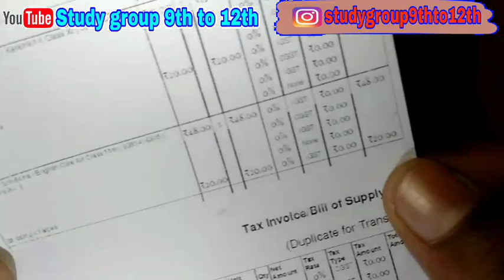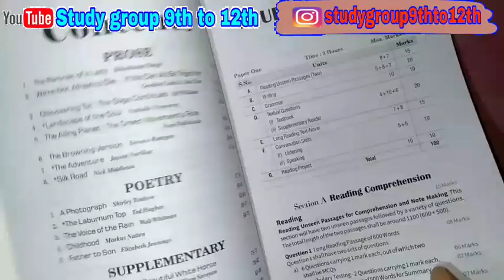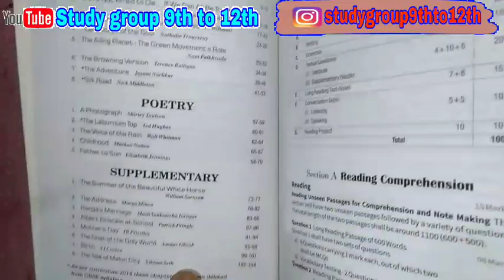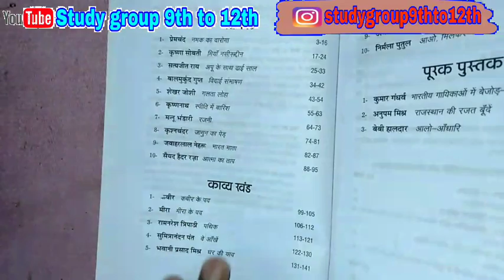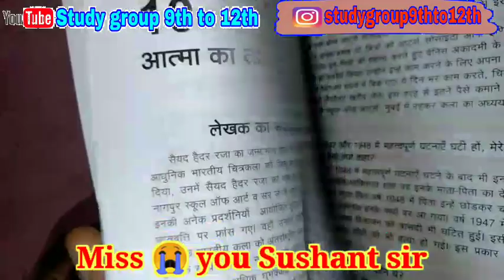Unboxing NCERT solution for class 11 hindi and English book || Arihant prakashan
In  this channel, I taught notes,  extra questions, mathematics solution and summary of class 9th , 10th , 11th and 12th and teach Only four subjects. those subjects name are physics, chemistry, biology and mathematics.

unboxing NCERT solution for class 11 physics , chemistry and mathematics book Arihant link 👇👇👇👇👇👇👇👇👇👇👇

Social media link 👇👇👇👇👇👇👇

I'm on Instagram as @studygroup9thto12th. Install the app to follow my photos and videos.

Pair of linear equation in two variables chapter 3 class 10 math solution playlist link 👇👇👇👇👇👇👇👇👇👇👇👇